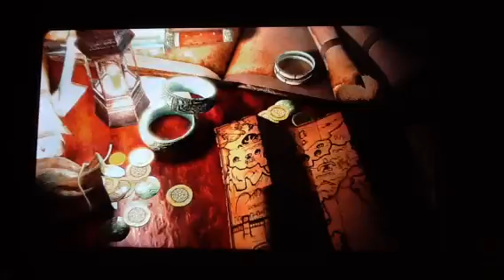Drakengard 3 histoire 1#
On se retrouve pour la suite de Drakengard 3
Et j'espère que vous allez apprécier :-D